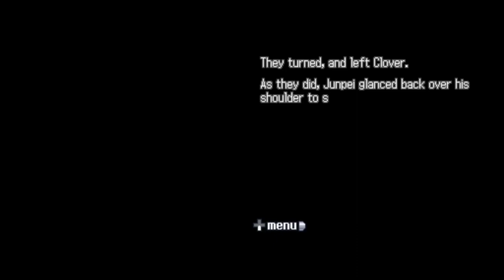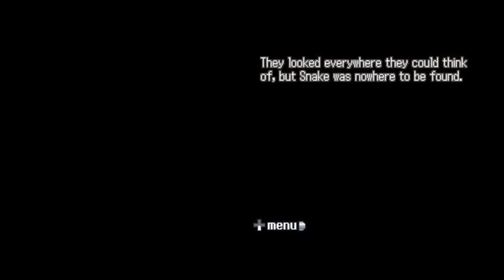The Search for Snake | Nine Hours, Nine Persons, Nine Doors Part 8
In today's episode of Nine Hours, Nine Persons, Nine Doors, we begin our search for Snake!

0:00 - Intro
0:32 - Stairs (NOVEL)
1:14 - Casino (NOVEL)
6:05 - 1st Class Cabin (NOVEL)
8:24 - Hallway (NOVEL)
10:46 - Hospital (NOVEL)
27:50 - Outro